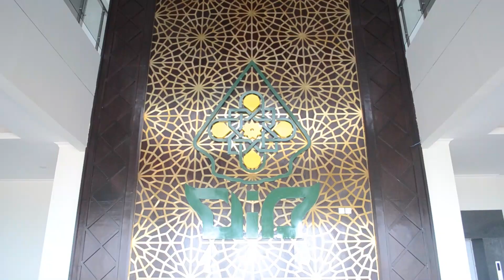Progres Pembangunan UIN Walisongo Semarang Agustus 2020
PMU 4in1
IsDB
Kementerian Agama RI
The Support to The Development of Islamic Higher Education Project